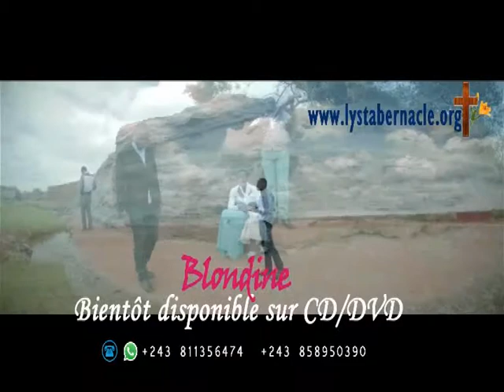Pierre Milambo_Pourquoi Crucifier_promo